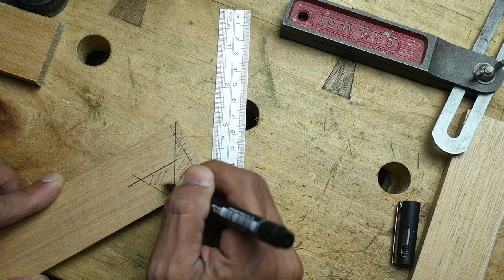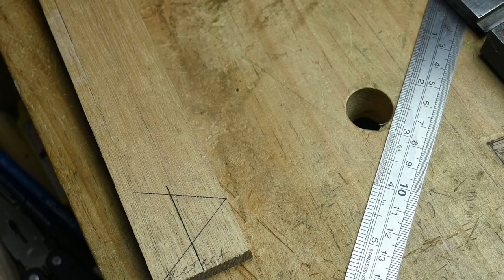Make a 3 Way Joint | Hand Tool Woodworking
This is a beautiful & useful joint for furniture legs like coffee tables & desks. It is a joint to connect 3 pieces of wood evenly. The video shows the angles you have to cut for them to fit. The joint can be made stronger when combined with half laps on all 3 pieces. I used hand tools but you can incorporate power tools to get the angles super precise.

Tools used:

Digital angle finder
Luban chisel set